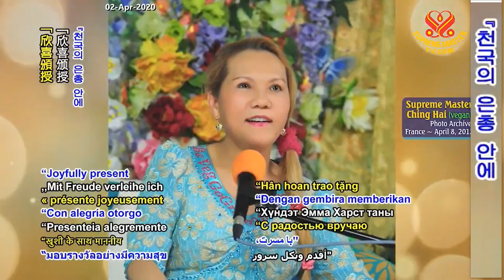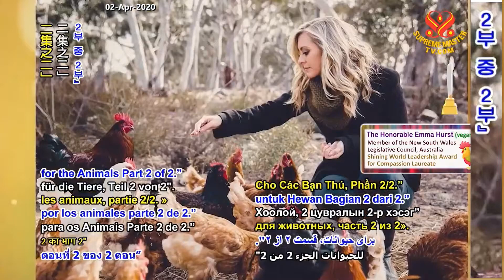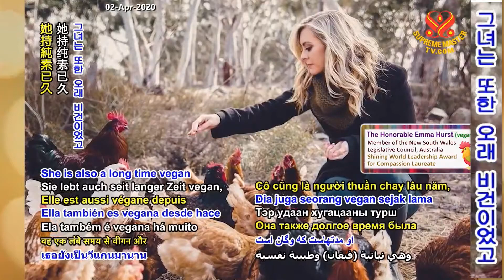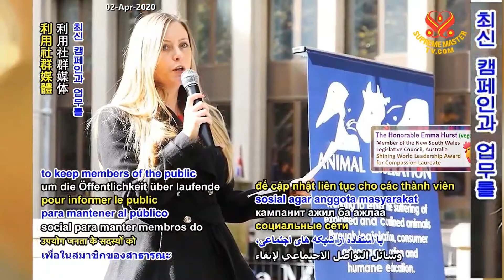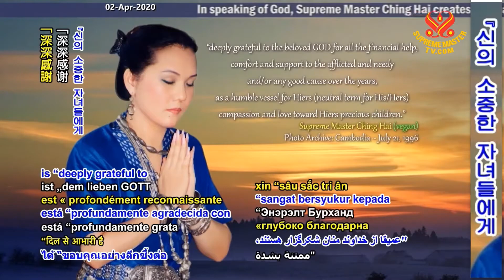( P.2 / 2 ) Emma Hurst – Unequivocal Voice for the Animals - Supreme Master Ching Hai